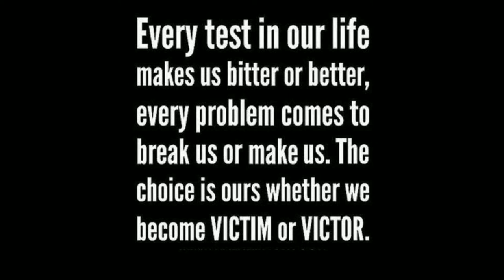A Teaching Moment for 🇺🇸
Commentary on the issue of Race and Sensitivity.. I added excerpts of Roland Martin intellectual prowess and Megyn Kelly concerning her controversial comments about Black Face